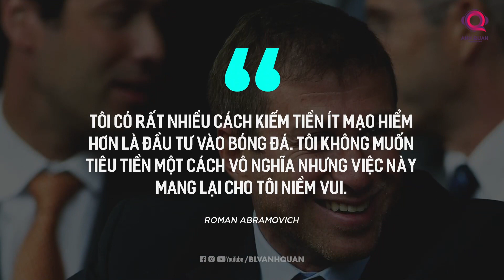NEWSCATLE - KHI SỨC MẠNH ĐỒNG TIỀN LÊN TIẾNG